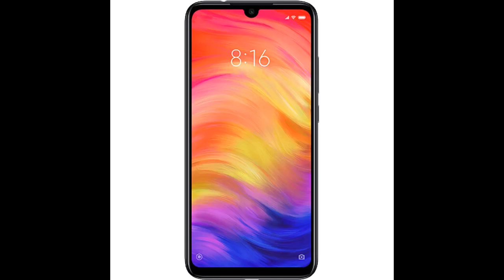More In The Description Xiaomi Redmi 7 32GB+3GB RAM 6.26" HD+ LTE Factory Unlocked GMS Smartpho...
Xiaomi Redmi 7 32GB+3GB RAM 6.26" HD+ LTE Factory Unlocked GMS Smartphone (Global Version, No Warranty) (Eclipse Black)

Pros: 1. Battery life is awesome. I used to plug my old phone to a power bank everyday just to get through the day but this baby lasts all day and I have a long host of apps running in the background and constantly make Skype calls overseas.
2. Big screen and bright! 3. space for two sim card and a separate slot for microsd card. You dont need to sacrifice slots. 4. Sturdy. Ive dropped it a couple of times already prior to getting screen protector and good case and nothing happened to it Cons: 1.
For some reason...